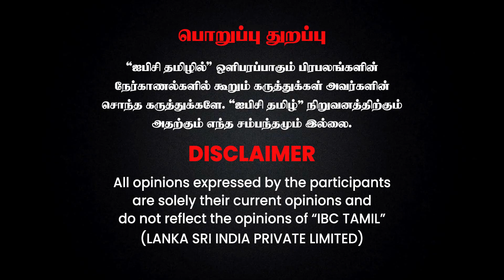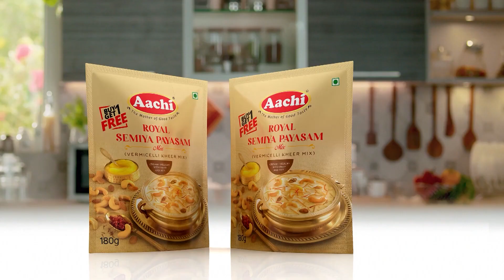Savukku Shankar மாதிரி என்னையும் சிறையில் அடைக்க முயற்சி - Trichy Surya Interview | IBC Tamil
Savukku Shankar மாதிரி என்னையும் சிறையில் அடைக்க முயற்சி - Trichy Surya Interview | Annamalai | MK Stalin | IBC Tamil